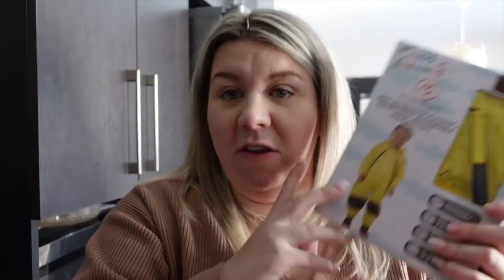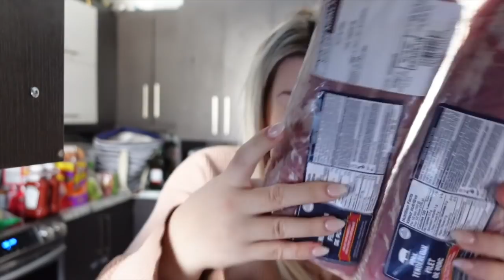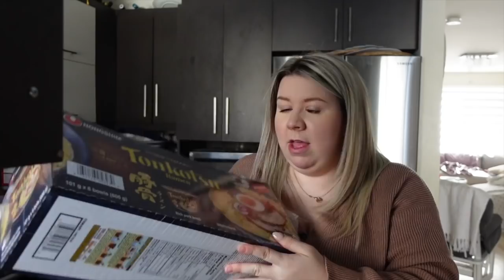26/02/2022: Épicerie Costco, Vacances d'été réservées, Anxiété & plus blonde!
Une chaîne où l'on retrouve des vlogs au quotidien de ma petite famille. Moi c'est Karine, une hygiéniste dentaire de 29 ans, qui fait youtube de mon passe-temps depuis plus de 10 ans (voir ma chaîne principale Karine Pothier). Mariée à Anthony, avec qui je suis depuis plus de 16 ans. Nous vous présentons notre quotidien avec nos enfants Jayden, Maverick et Amanda (bientôt Camilla, puisque je suis enceinte présentement!)

M E S L I E N S:
Voilà les liens pour commander mon roman=
♡ Lien Canadien: